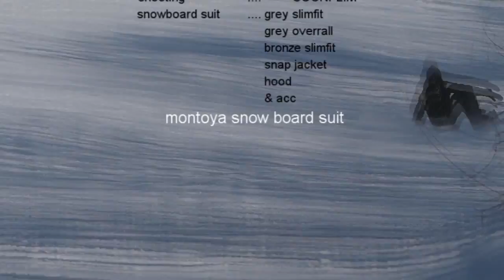montoya AN team1617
snow board suit

MONTOYA

RIDING & G-TRICK